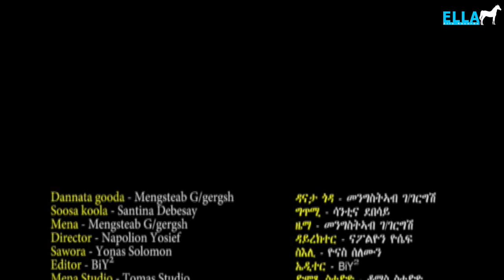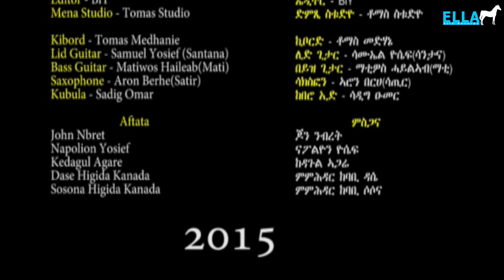Eritrean Music 2016- Dannata gooda | ዳናታ ጎዳ - Mengsteab G/gergsh- New Eritrean Kunama music 2016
Ella Records Presents New Eritrean Kunama Music 2016 by Mengsteab G/gergsh